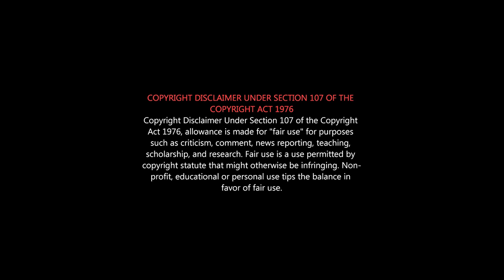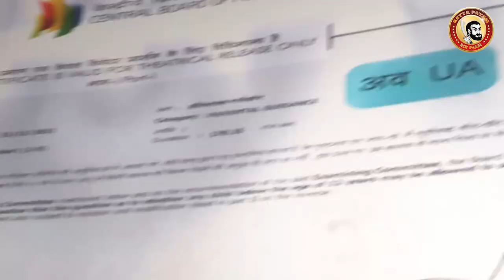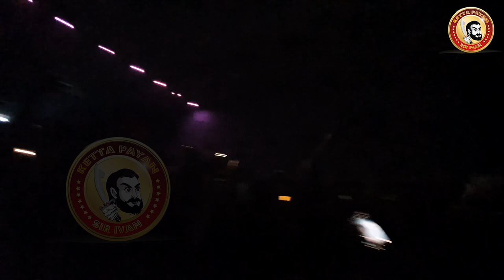VALIMAI Theatre Response | Valimai FANS Celebration | Valimai Fans Dance | Ajith FDFS Rohini Theatre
தியேட்டர்களில் Ajith ரசிகர்கள் குத்தாட்டம்...
வலிமை - தியேட்டரை  கிழித்து தொங்க விட்ட அஜித் ரசிகர்கள்
Valimai FDFS Celebration at Rohini Theatre | Ajith | Thala | Boney Kapoor | H.Vinoth

Valimai theatre public review,
Valimai theatre review, Valimai theatre response,Valimai its prasanth review, Valimai  movie reviews,
Valimai public review, Valimai review, Valimai movie review, Valimai movie public review,
Valimai tamil movie review,Valimai review public, Valimai movie review public,
 Valimai review tamil talkies, tamil talkies review Valimai, Valimai review by prasanth,
Valimai review memes,
Valimai review meme, Valimai meme review, Valimai movie meme review, Valimai meme reviews,
 Valimai review in tamil public, Valimai reviews, Valimai public reviews,
Valimai tamil movie reviews, Valimai tamil movie public reviews, Valimai public review today,
Valimai public review in rohini theatre,